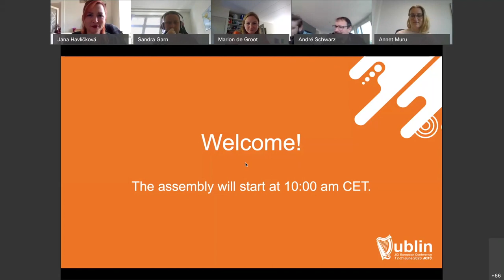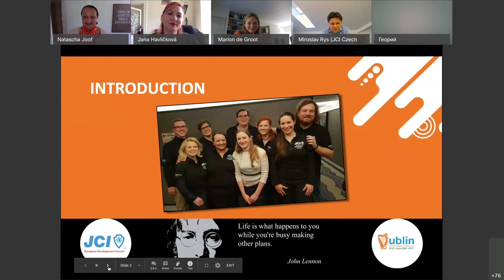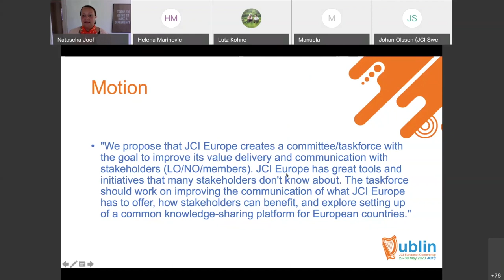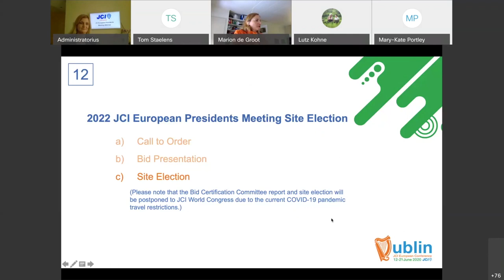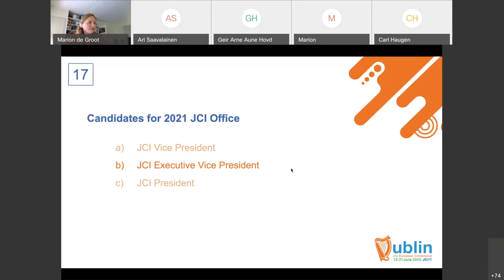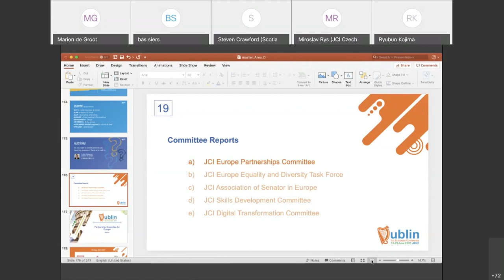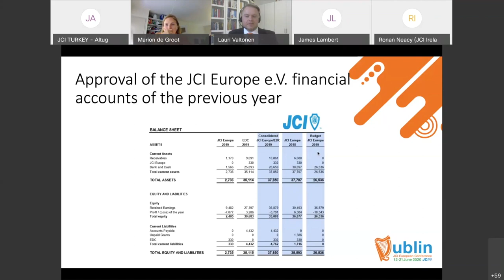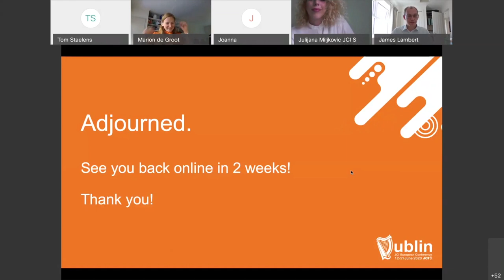2020 JCI Europe Online Conference Assembly